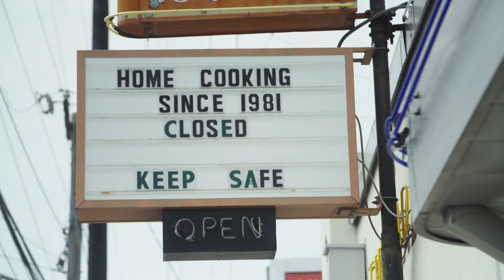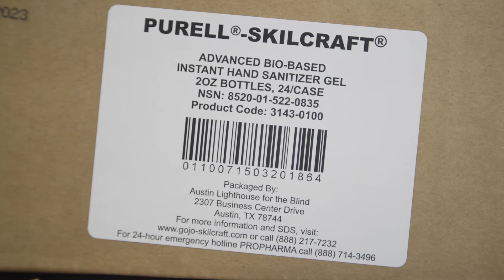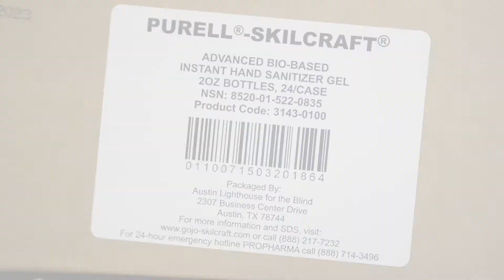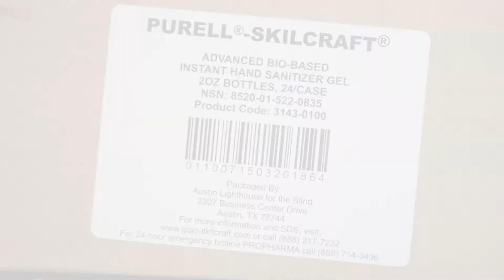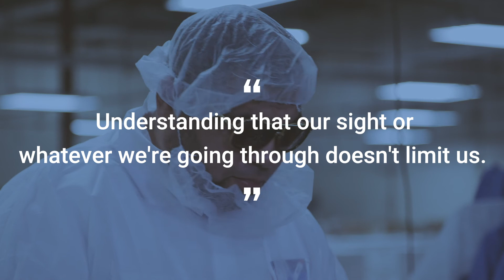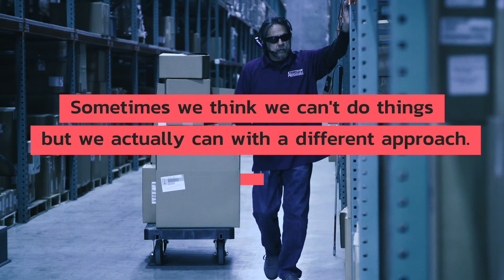Nonprofit video: Austin Lighthouse, 2020 end of year presentation video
This nonprofit video was produced for The Austin Lighthouse for the Blind. This video highlights the accomplishments of 2020, and features employee testimonials, aerial/drone footage, and video footage of employees working.